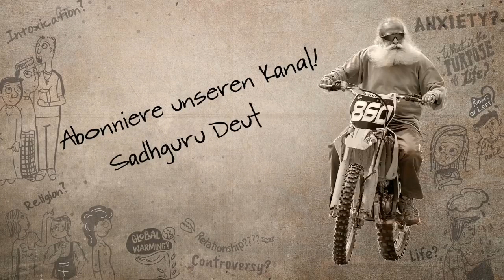Warum sind Liebesbeziehungen so kompliziert?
Keine Freude mehr in der Beziehung? Mouni Roy will die Wahrheit über Beziehungen wissen, und sie fragt Sadhguru, warum Beziehungen, besonders zwischen Mädchen und Jungen oder Mann und Frau, so kompliziert werden.

Mehr Videos & Blogs auf der Webseite